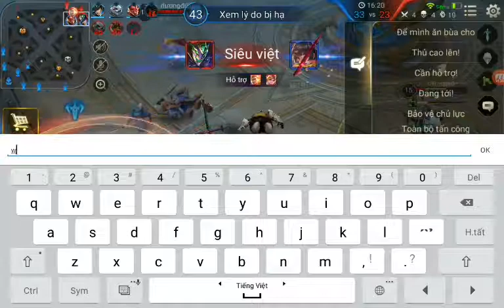Kohei | Series Liên Quân | "Thánh Rừng" Kohei Quẩy Violet Nát Đội Hình Team Bạn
Nhạc : Heroes Tonight